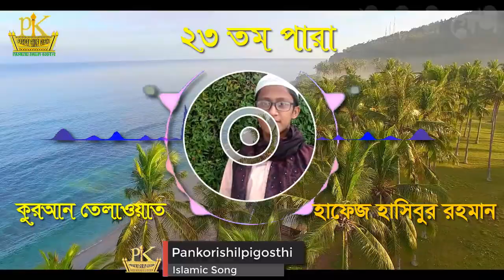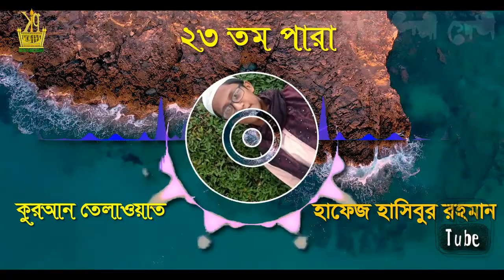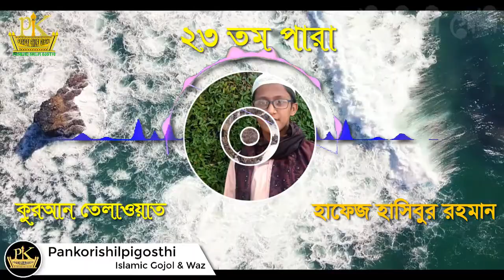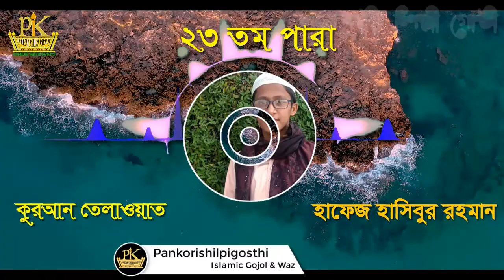সুমধুর কন্ঠে তিলাওয়াত । Quran । খতমে কুরআন । ২৩ পারা ।হাফেজ​​​ হাসিবুর রহমান | Pankori ShilpiGosthi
২৩ তম পারা এর অন্তর তৃপ্ত করা কণ্ঠে তিলাওয়াত। 23 Para Heart touching Recitation and Visualization of The Holy Quran
🔹✔কোন টাইপের ভিডিও🔹
১:- কুরআন তিলাওয়াত ✔
▶️✅ Lecturer: হাফেজ হাসিবুর রহমান
▶️✅ Directed by : জুলফিকার আলী
▶️✅ Produced:  পানকৌড়ি শিল্পী গোষ্ঠী
▶️✅ Record Label: পানকৌড়ি স্টেডিও
. একটি অনুরোধঃ-.
.সতর্ক বানিঃ-.
থাকবেন।
আল্লাহ হাফেজ